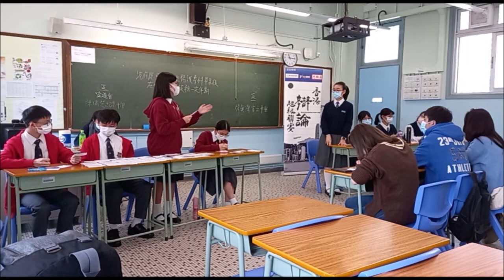20230218＿乙組Ｂ賽區_第３輪＿「港府應強制本地醫護專科畢業後在公立醫院服務一定年期」_ 宣道會陳瑞芝紀念中學（正方） vs 筲箕灣官立中學（反方）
【賽果：1:2】 筲箕灣官立中學勝出（分差44）
【最佳辯論員：反二】筲箕灣官立中學紀文欣同學

喇沙書院
嘉諾撒書院
拔萃男書院
拔萃女書院
聖馬可中學

崇真書院
聖保羅書院

播道書院
協恩中學
華英中學
梁式芝書院